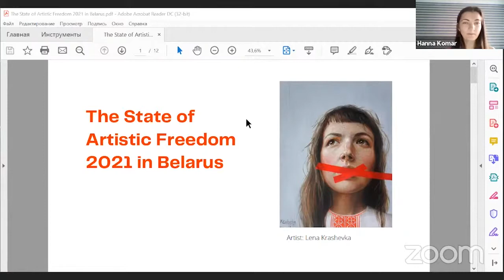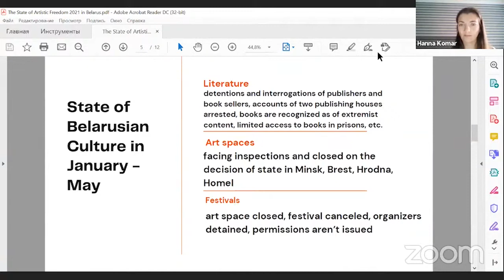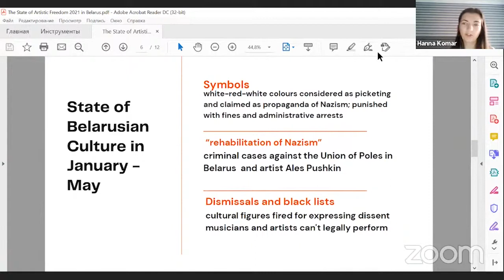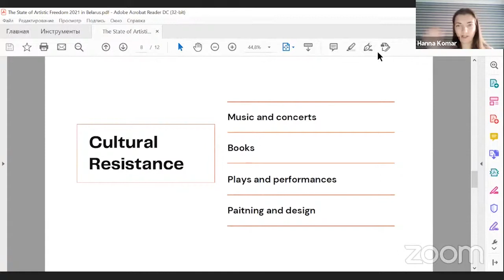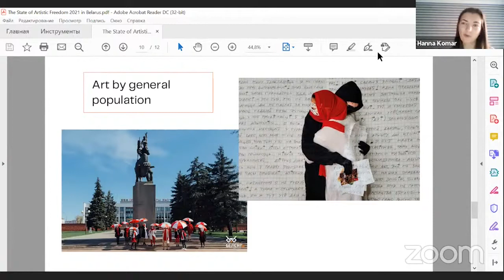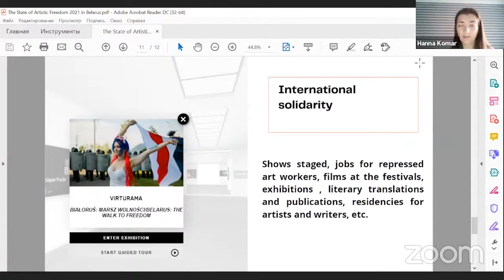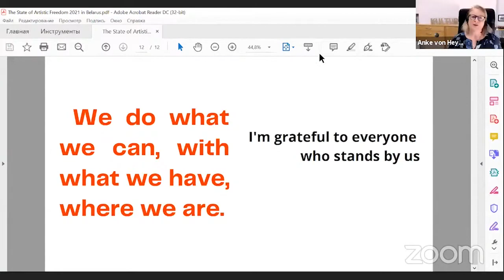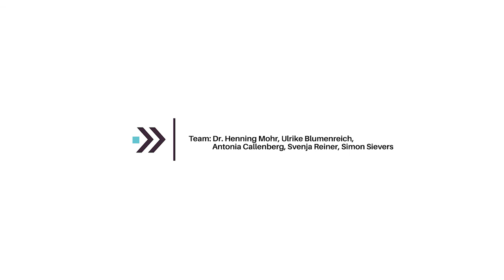Web-Talk: The State of Artistic Freedom? (in English)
What about the state of artistic freedom in the world? During the last 4 Web-Talk Sessions, we focused on Germany. With our 5th session, we are going to broaden up the perspective: Srirak Plipat will present the results of the worldwide monitoring of artistic freedom that was carried out by freemuse (published in February). With the participation of Hanna Komar, we get an insider's view on the recent situation for artists in Belarus. And Dr. Daniel Gad will speak about the Arts Rights Justice Program (Stiftung Universität Hildesheim) as an example for strengthening the promotion and protection of artistic freedom.

I. The State of Artistic Freedom 2021 in the World: Results of the recent report of Freemuse and its contextualisation (Dr. Srirak Plipat, Executive Director of Freemuse)

II. The State of Artistic Freedom 2021 in Belarus: The report of the Belarus PEN Center and personal impressions of the current situation (Hanna Komar, Belarusian poet and translator)

III. The Arts Rights Justice Program as an example to strengthens the promotion and protection of Artistic Freedom (Dr. Daniel Gad, Managing Director of the UNESCO Chair and head of the Arts Rights Justice Program)